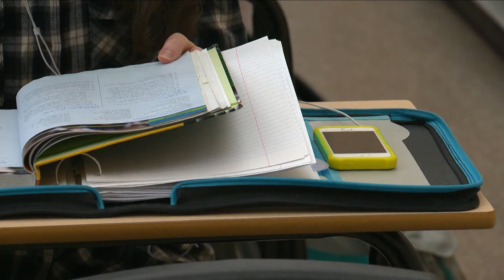Interdiction du cellulaire à l'école: des élèves critiquent la nouvelle loi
Depuis plus d’un mois, les cellulaires sont interdits en classe tant pour les élèves du secondaire que pour ceux du primaire. Il faut toutefois savoir que bien avant l’adoption de la loi, le cellulaire était déjà interdit dans plusieurs écoles. C'est tout de même une nouvelle réalité qui est bien accueillie par certains, comme les parents d’élèves et les enseignants. Pour d'autres, l'adaptation se fait toutefois plus difficilement.